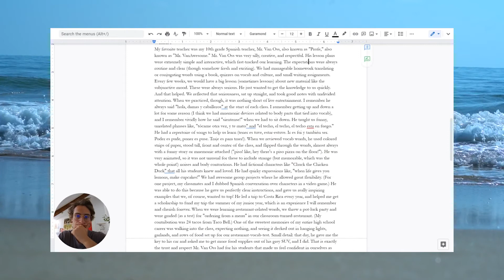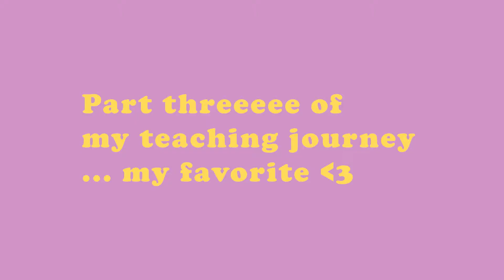My teaching journey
Everyone starts somewhere. :))))) Here's how my teaching journey began. And uhh, spent way too much time laboring over this edit. So, enjoy my sweat blood and tears.

Table of contents:
0:00 Intro
0:21 Goals of this video
0:32 How I became a teacher
1:51 An unexpected twist
2:38 Madridddd
4:55 Auxiliar de conversación & CIEE
7:20 Beginning to think about my teaching/learning philosophy & beliefs
8:57 Challenges & tough stuff
10:05 Gettin' smart & doing the work
11:54 Part threeeee of my teaching journey... my favorite
14:37 Future Design School
15:53 National Geographic Certified Educator Program
16:34 honorable mentions
16:50 Part cuatro of my teaching journey... da futureee
17:31 My educator promise
18:45 Outro